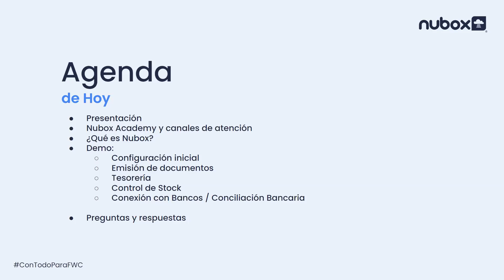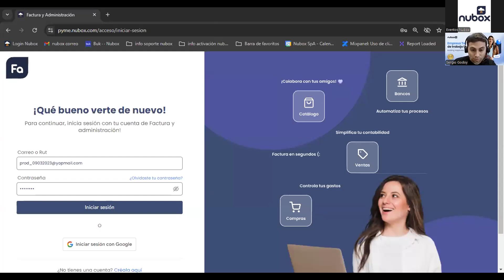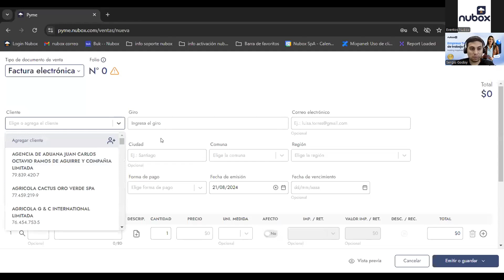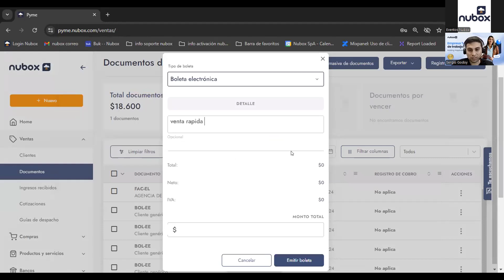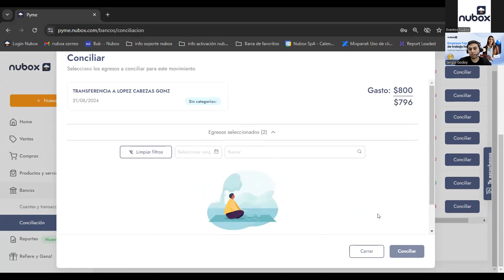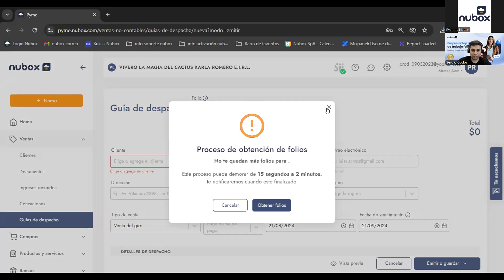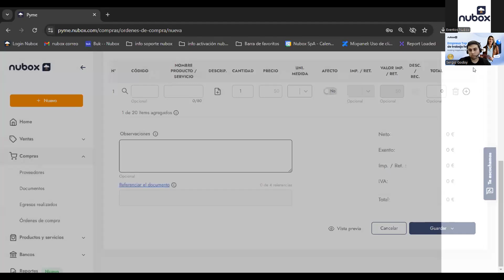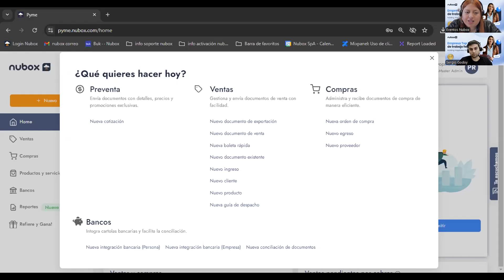Primeros Pasos Factura y Administración | Nubox